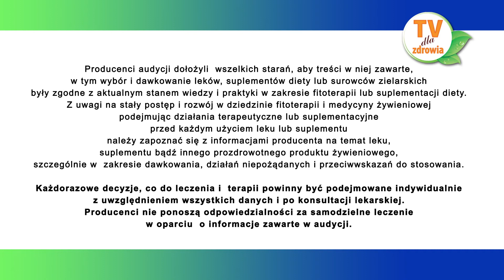Fotostarzenie skóry, pajączki naczyniowe, Ziołolecznictwo odc.7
Fotostarzenie skóry.

Lato to dobry czas dla skóry, gdyż większość objawów pod wpływem umiarkowanej dawki promieniowania słonecznego ulega złagodzeniu. Słońce z jednej strony poprawia wygląd skóry, z drugiej pogarsza, gdyż przyspiesza proces starzenia. Uważać powinny jednak osoby nazbyt lubiące beztroskie wylegiwanie się na słońcu, zwłaszcza w krajach egzotycznych.

Na urlopie należy pamiętać o przestudiowaniu ulotki informacyjnej dotyczącej stosowanych leków, gdyż niektóre z nich mogą zwiększać wrażliwość na promienie słoneczne. Z ziół własności takie ma ziele dziurawca.

Aby złagodzić te niekorzystne własności słońca należy stosować antyoksydanty w postaci soków pomidorowego, aroniowego lub z czarnej porzeczki. Należy też bezwzględnie stosować kremy z filtrem i nakrycia głowy.

Można też zażywać antyoksydanty w kapsułkach np. Vitalbon lub Likobon. Należy pamiętać aby w czasie przebywania na słońcu pić dużo płynów. Jeżeli dojdzie do oparzeń słonecznych pomocny będzie balsam lub krem na podrażnienie skóry np. Dermobon krem.

Dużym problemem, zwłaszcza dla pań, są obrzęki nóg, pojawiające się szczególnie w gorące dni. Przyda się wtedy zimny prysznic, wskazane jest też układanie wyprostowanych nóg na krześle czy stole. Na letnie obrzęki, pajączki naczyniowe i żylaki - Centrum Ziołolecznictwa Ojca Grzegorza zaleca stosowanie Venobonu w kapsułkach + Venobonu w kremie.